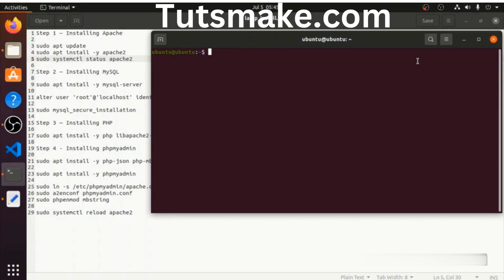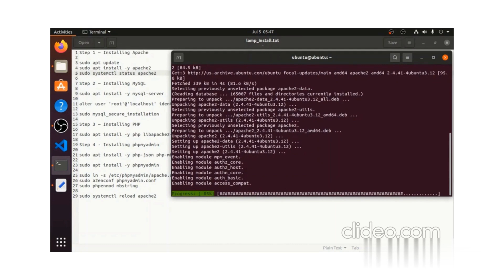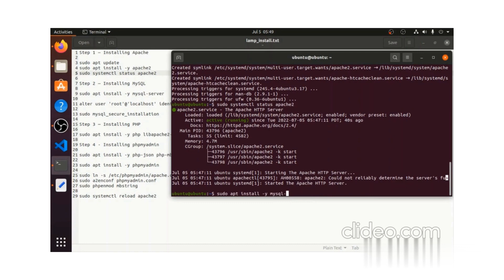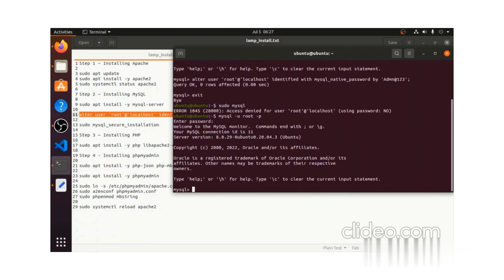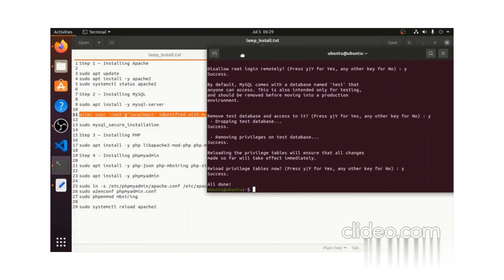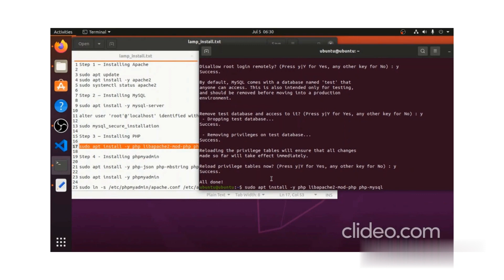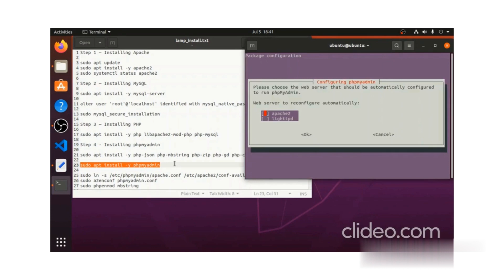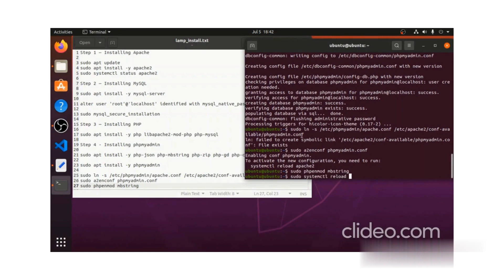Install Linux, Apache, MySQL, PHP (LAMP) Stack on Ubuntu 22.04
In this video, I will show you step-by-step how to install and configure lamp stack Linux, apache, php, MySQL, and PHPMyAdmin on the ubuntu 22.04 server.

Here are some steps to install and configure Linux, Apache, PHP, PHPMyAdmin and MySQL on Ubuntu 22.04:

1. Upgrade the operating system
2. Install the Apache server
3. Install the MySQL server
4. Install PHP modules
5. Verify that PHP extensions are enabled
6. Install Phpmyadmin

Install LAMP Stack (Apache, MySQL, Php) on Ubuntu 22.04,
install apache mysql php ubuntu 22.04,
How To Install LAMP Stack on Ubuntu 22.04,
Ubuntu 22.04 LAMP Apache PHP mYSQL,
How To Install Linux, Apache, MySQL, PHP (LAMP) ubuntu 22.04,
Install Apache, PHP, and MySQL on Ubuntu 22.04,
How to Install LAMP Server on Ubuntu 22.04,
Setup Linux Apache MySQL PHP(LAMP) Ubuntu 20.04,
Install apache,
Install php,
Install mysql,
Install phpmyadmin,
ubuntu,
Ubuntu 22,